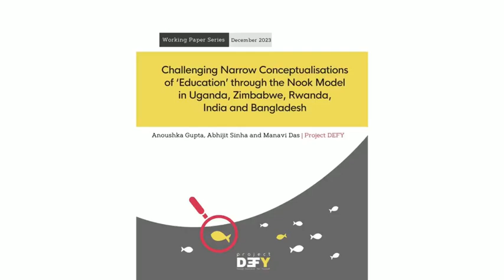RAGE - Rearch in Alternative Global Education by Abby